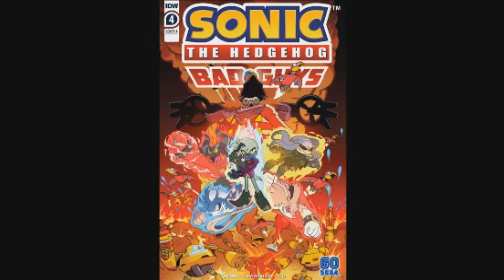Newbie's Perspective IDW Sonic Bad Guys Comic Issue 4 Review